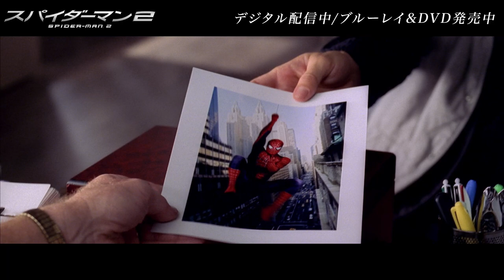【本編冒頭10分】映画『スパイダーマン™2』期間限定公開中！〈『スパイダーマン™』を超え、歴史的興収を樹立したトビー・マグワイア主演2作目！〉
『スパイダーマン™2』デジタル配信中／ブルーレイ&DVD発売中！

1作目を超え、歴史的興収をたたき出したアクション大作『スパイダーマン™2』。
MJとの恋、親友との友情に苦しむピーターの前に、
新たな敵『ドック・オク』が立ちはだかる。

◤◢◤『スパイダーマン™2』作品情報◢◤◢

【あらすじ】
グリーン・ゴブリンとの激しい死闘から２年。
大学生になったピーターは、アルバイトと授業に追われながら正義のために闘い、多忙な日々を過ごしていた。
スパイダーマンであることでMJとの恋や親友ハリーとの友情に悩み苦しみながらも宿命を受け入れるピーター。
そんな彼の前に新たな敵“ドック・オク”が立ちはだかる。
前作をしのぎ歴史的興行記録を叩き出した史上最強のアクション・エンタテインメント。

【スタッフ】
監督：サム・ライミ
製作：ローラ・ジスキン、アビ・アラド
製作総指揮：スタン・リー他
撮影監督：ビル・ポープ、ASC

【キャスト】
ピーター・パーカー／スパイダーマン：トビー・マグワイア（猪野 学）
メリー・ジェーン（MJ）：キルスティン・ダンスト（岡 寛恵）
Dr.オクタビアス／ドック・オク：アルフレッド・モリーナ（銀河 万丈）
ハリー・オズボーン：ジェームズ・フランコ（鉄野 正豊）